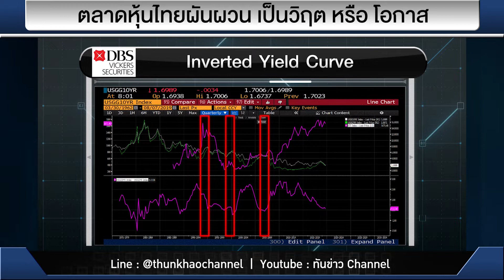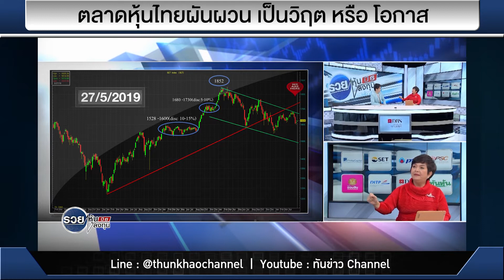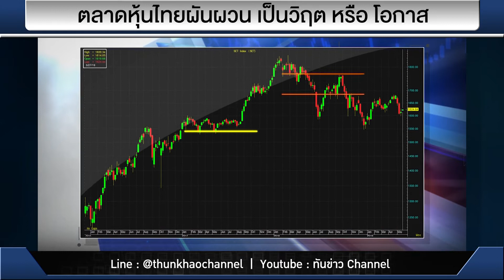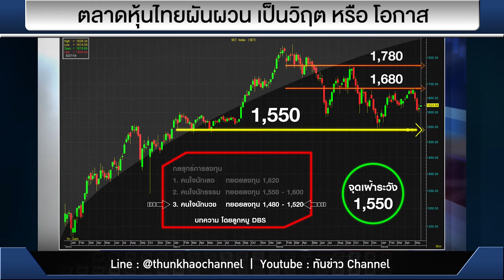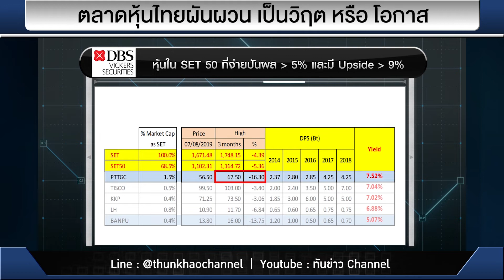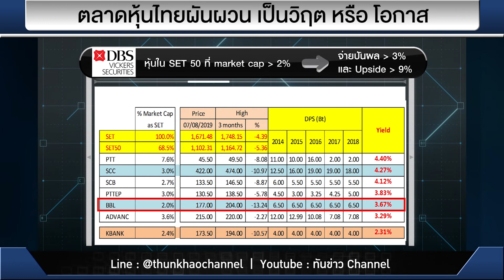รวยหุ้น รวยลงทุน ปี 6 EP 924 ตลาดหุ้นไทยผันผวน เป็นวิฤต หรือ โอกาส | DBSV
บรรยากาศการลงทุนที่เผชิญกับหลากหลายปัจจัย ที่ทาง คุณ นฤมล บุญสนอง (พี่ลูกหมู)
รองกรรมการผู้จัดการ ฝ่ายการตลาดและการลงทุน บล.ดีบีเอส วิคเคอร์ส (ประเทศไทย)
สรุปมาให้ทั้ง ปัจจัยบวก และลบต่อสภาพเศรษฐกิจ
โดยปัจจัยที่ส่งผลบวก คือ
- การปรับลดดอกเบี้ยของธนาคารกลางสหรัฐ
- เครดิตของประเทศไทยมีความน่าเชื่อถือมากขึ้น
-มีการเลือกตั้ง / สามารถจัดตั้งรัฐบาลได้

ขณะที่หลากหลายปัจจัยที่หลายคนเป็นห่วง โดยเฉพาะ
ความขัดแย้งที่พร้อมประทุขึ้นตลอดเวลากับ สงครามการค้า  สหรัฐ และจีน
ซึ่งกลุ่มธุรกิจที่ได้รับผลกระทบ อย่าง ธุรกิจยางพารา, ถ่านหิน, ปิโตรเคมี, ชิ้นส่วนอิเล็กทรอนิกส์ และ ของกินของใช้

ส่วนอีกประเด็น ที่ถูกพูดถึงอย่างมาก คงหนี้ไม่พ้น สัญญาณเตือนภัย จาก Inverted Yield Curve ที่พันธบัตรรัฐบาลระยะสั้นกลับให้ผลตอบแทนดีกว่าระยะยาว สะท้อนถึง นักลงทุนไม่กล้ารับความเสี่ยงในระยะยาว ไม่มั่นใจในอนาคต
มีบทพิสูจน์ให้เห็น จากในช่วงวิกฤติต้มยำกุ้ง เมื่อเกิดสัญญาณ Inverted Yield Curve ขึ้น และในอีกประมาณ 6 เดือน ข้างหน้าก็
เกิดวิฤตเศรษฐกิจรอบใหญ่ขึ้น แบบสภาวะเศรษฐกิจถดถอย

ในภาวะที่ตลาดแบบนี้ ทาง บล.ดีบีเอส วิคเคอร์ส ให้จุดแนวรับสำคัญที่ 1,626 จุด
และจุดที่ต้องเฝ้าระวัง คือ 1,550 จุด
1. คนใจนักเลง ทยอยลงทุน 1,620
2. คนใจนักธรรม ทยอยการลงทุน 1,550-1,600
3.คนใจนักบวช  ทยอยการลงทุน  1,480-1,520

บรรยากาศการลงทุนที่เฝ้าระวังแบบนี้ สำหรับใครที่ชอบลงทุน
แนะนำ ว่า
- ตราสารหนี้ / หุ้นกู้ / พันธบัตรรัฐบาล ..พิจารณาเครดิตเรทติ้งที่น่าลงทุน
- กองทุน REITs ..ที่ให้ผลตอบแทนสม่ำเสมอ  (แต่เมื่อทั้งตลาดมองภาพเดียวกัน
ตอนนี้ ราคาก็ปรับแพงขึ้น ต้องหาจังหวะเข้าลงทุน)
- หุ้น .. แบบไหนที่ทนทานในสภาวะเช่นนี้ เพราะในวิกฤติย่อมมีผู้ที่แข็งแกร่ง
คุณ นฤมล บุญสนอง (พี่ลูกหมู) ให้ข้อแนะนำว่า
นักลงทุนควรเลือกหุ้นแบบตั้งเงื่อนไข เช่น จ่ายปันผล และราคาหุ้นยังมี Upside
ยกตัวอย่าง เช่น เลือกหุ้นอยู่ในกลุ่มที่ให้ผลตอบแทนเด่น SET50 อย่าง กลุ่มแบงก์ และกลุ่มพลังงาน
ภายใต้เงื่อนไข ผลตอบแทนมากกว่า 5% และมี Upside มากกว่า 9%
หุ้นที่สแกนได้ตามเงื่อนไข คือ หุ้น PTTGC,BANPU,SCC,BBL